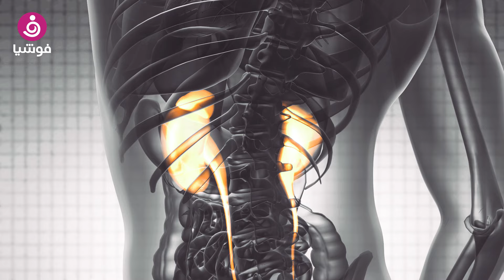ما هو هرمون الإستروجين؟ وكيف يؤثر على صحتك وإمكانية حملك؟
يلعب هرمون الإستروجين، أو ما يُسمّى بـ "هرمون الأنوثة"، دورًا أساسيًا في العديد من الوظائف في جسد المرأة، وهو هرمونٌ تنتجه المبايض بشكلٍ أساسي، والغدة الكظرية بكميّاتٍ قليلة.

ولدى هرمون الأنوثة العديد من الوظائف الجوهرية، كالتّحكم بالنّمو الجنسي لدى المرأة وتنظيم الدّورة الشّهرية عندها، كما أنّه من المُمكن أن ترتفع نسبته في الجسم، الأمر الذي يُؤدّي إلى إصابة المرأة ببعض الأمراض.

تابعي معنا هذا الفيديو لمعرفة أعراض زيادة نسبة هرمون الإستروجين، والأمراض النّاتجة عن ذلك، وكيفية علاجها.